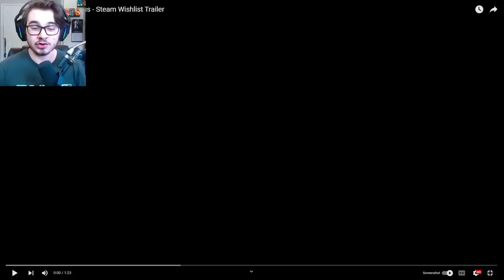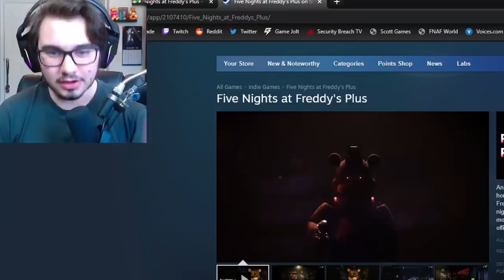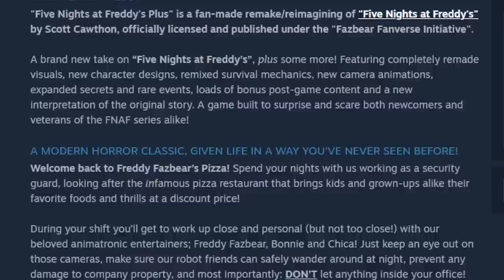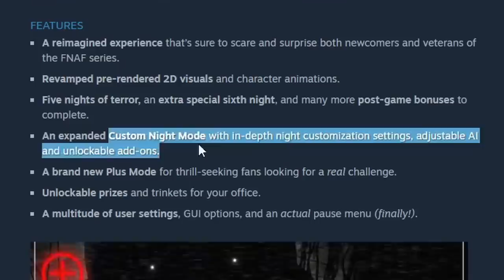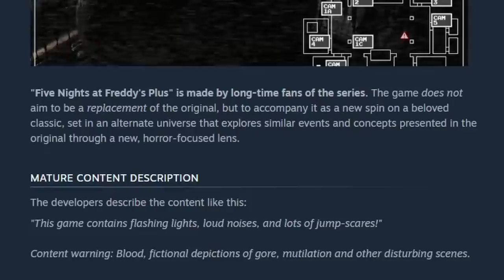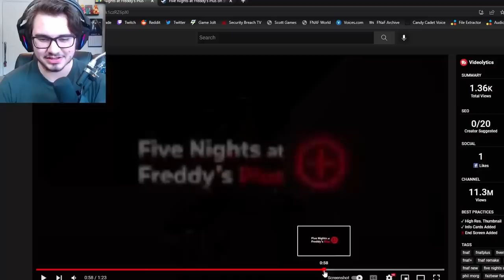FNaF Plus Trailer + Steam Page BREAKDOWN!! - Five Nights at Freddy's Plus News (Fanverse Initiative)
Five Nights at Freddy's (FNAF) Plus NEWS!! Fazbear Fanverse Initiative game, FNAF Plus, brand new TRAILER, SCREENSHOTS, AND STEAM PAGE REVEALED!!